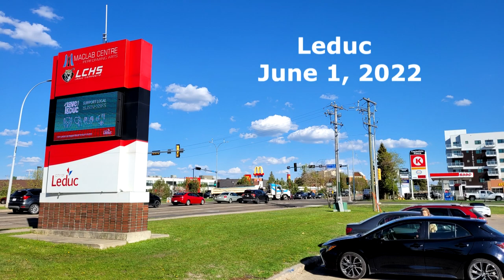Back Stage With Wild Rose Fiddlers, Murray Few, and Square Dancers. June 1, 2022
The Leduc Rodeo and Fair Days are upon us so we are doing a square dance demonstration rehearsal at the Maclab Center, part of the Leduc High School.  It's a back stage video with sound from monitors. We are not professionals in the building.  Just some folks having fun.